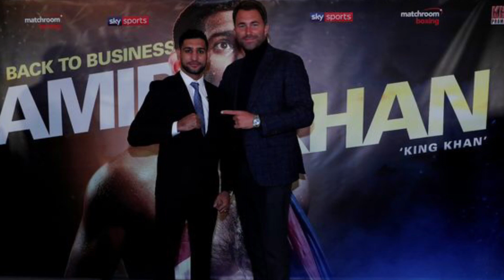Should Adrien Broner Rematch Jessie Vargas Or Accept Amir Khan Challenge And Fight Khan In The UK